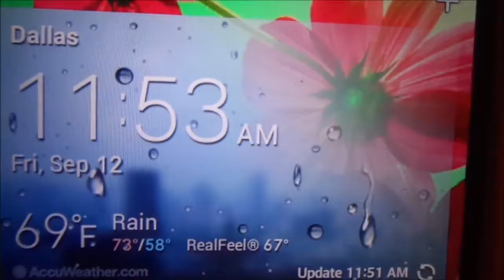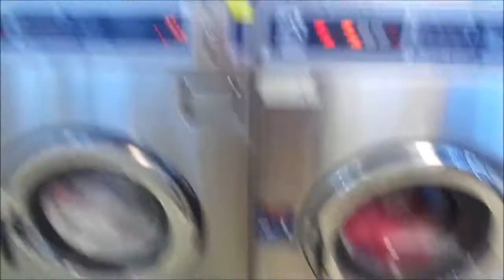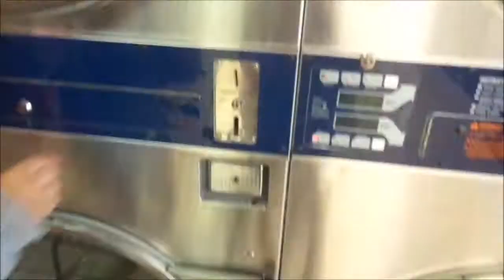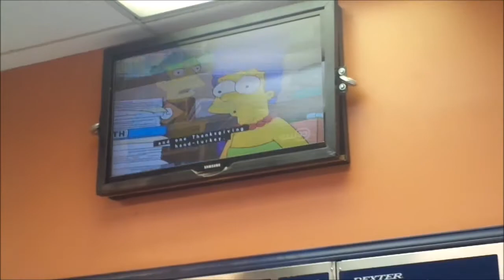Stephanie Gets Introuble (09/12/14)